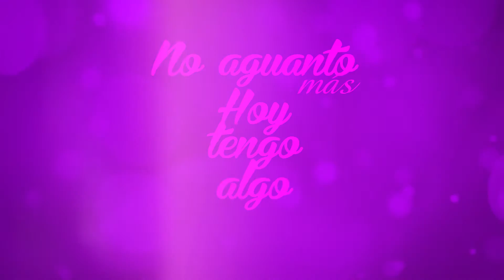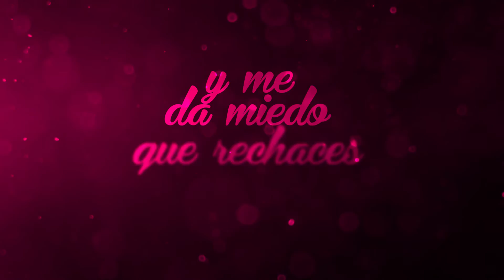SIR SPEEDY 2018 "QUIEREME" (VIDEO LYRICS)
"QUIEREME" part of RR REALREGGAETON epk 2018 rights owners yokojoerecords. Bookings or contacts (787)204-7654-yoko